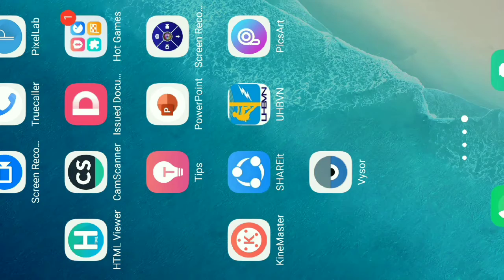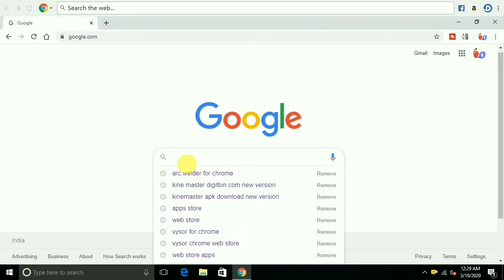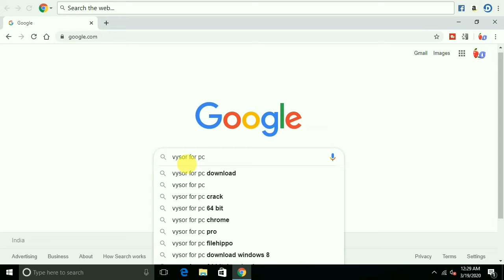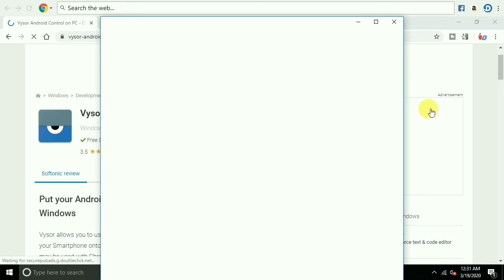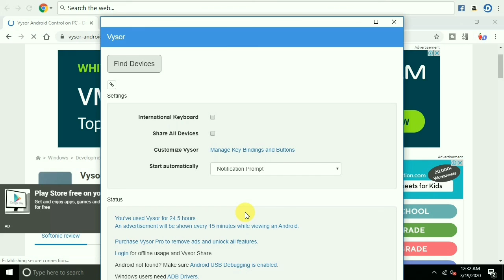apne mobile ko pc mein kaise chalaye / dekhe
इस विडियो के माध्यम से हम आपको बताएँगे की आप अपने मोबाइल स्क्रीन को अपने कंप्यूटर लैपटॉप डेस्कटॉप में कैसे देख सकते है तो तो दोस्तो सीखने जानने के लिए ये विडियो में बने रहिए विडियो को लास्ट तक देखते रहिए...